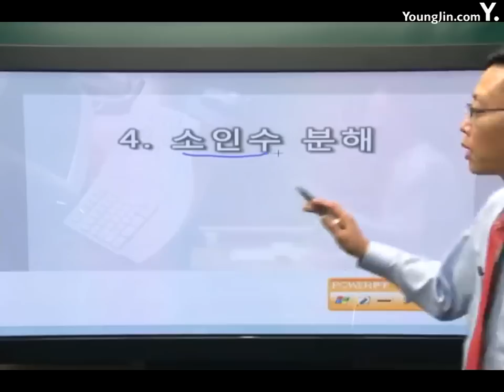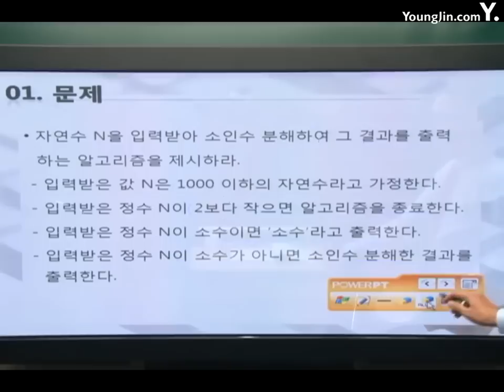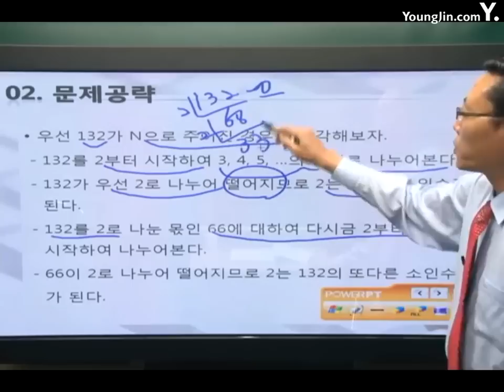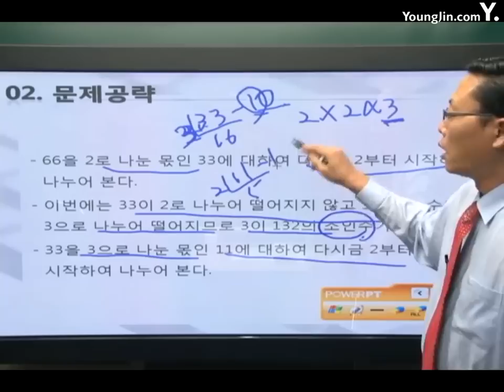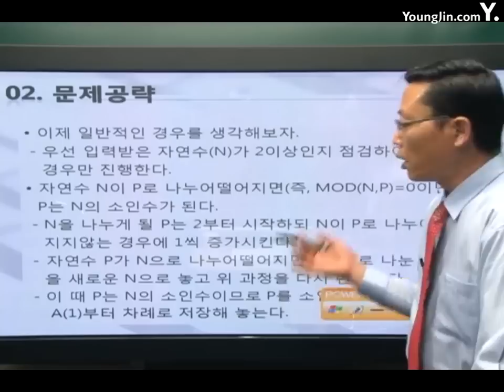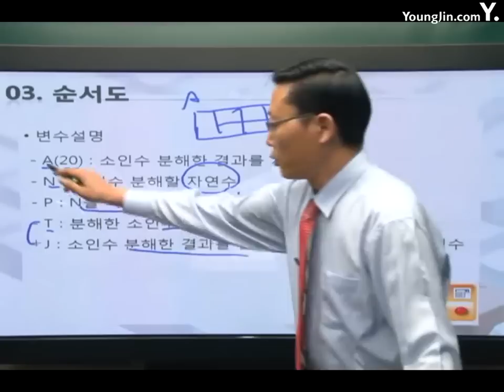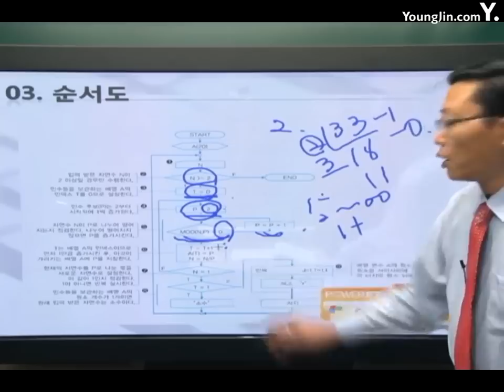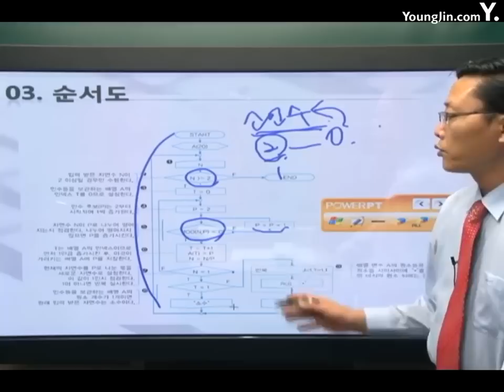알고리즘 기본 알고리즘 수학2